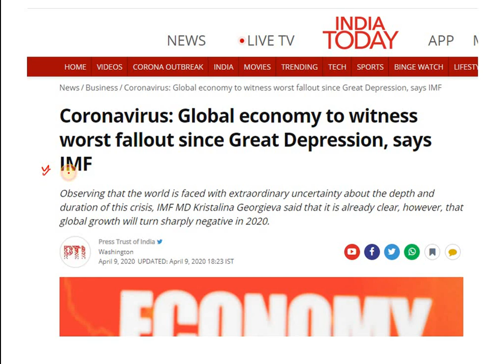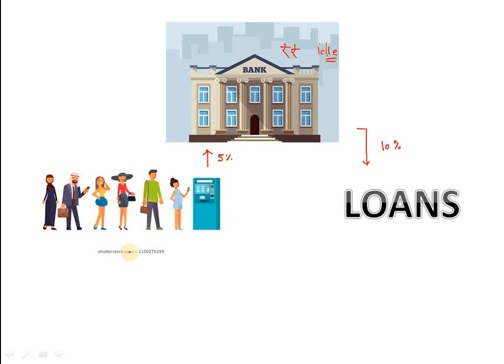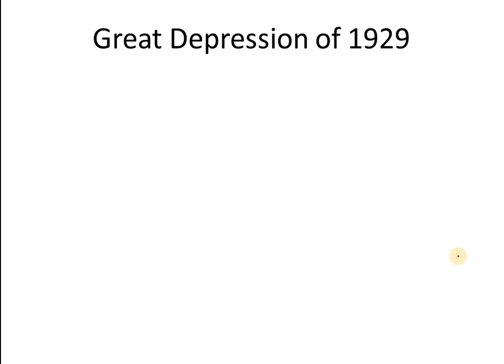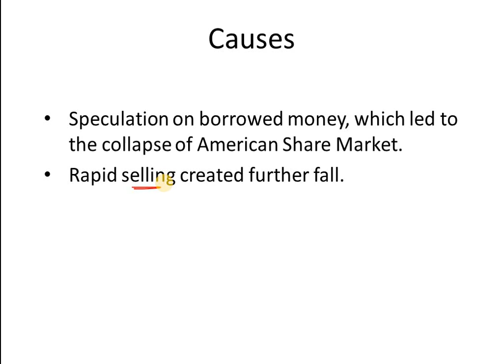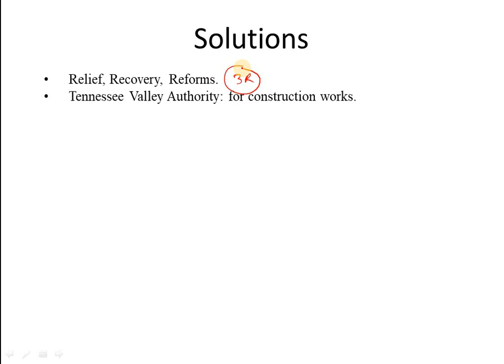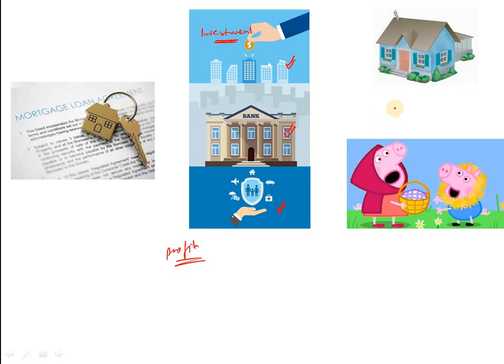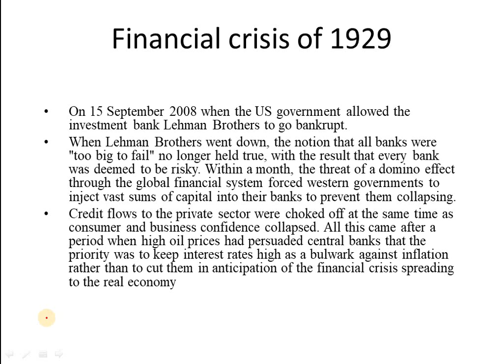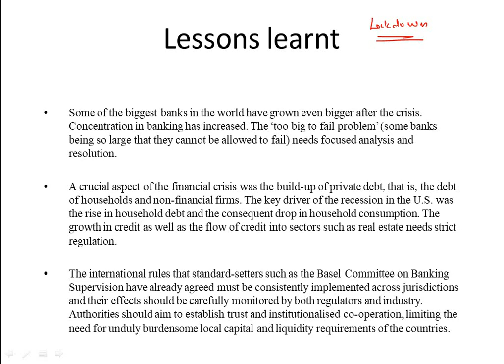Great Depression of 1929 & Financial Crisis of 2008: Explained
CSAT Lectures:
Advanced Current Affairs Lectures:
PCS Mantra Series